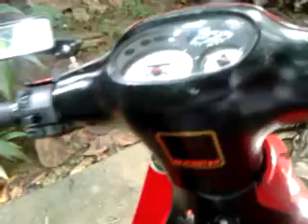Kawasaki Nexus 125 with Replica exhaust pipe